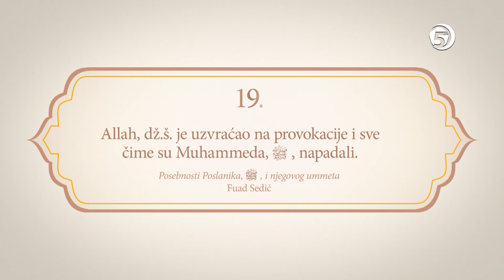Posebnosti Poslanika s.a.v.s. - Provokacije i napadi